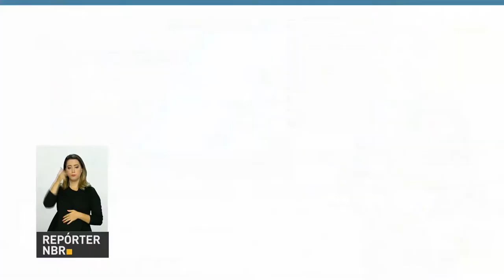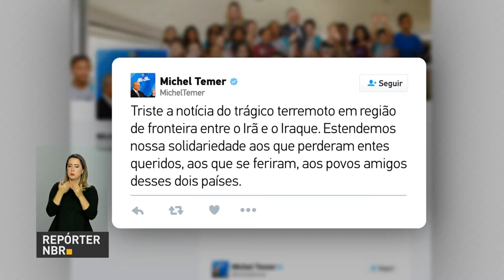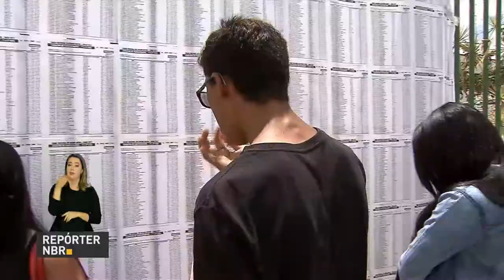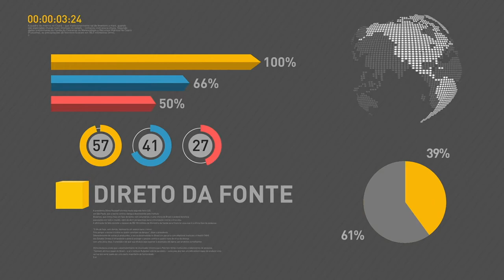BOLETIM REPÓRTER NBR 15h - 13 de novembro de 2017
REPÓRTER NBR 15h - 13.11.17:  Presidente Michel Temer lança, no Rio de Janeiro, o  Programa Emergencial de Ações Sociais. Veja também: mais de 4 milhões e quinhentos mil estudantes de todo o Brasil participaram neste domingo do último dia de prova do Exame Nacional do Ensino Médio (Enem).